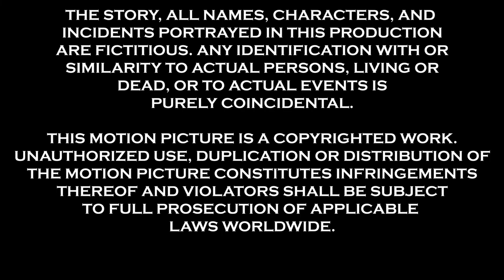A Weird Conversation with a Reptile (2022) - Full Short Film (HD)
Originally released on April 8, 2022

Note: This comes and was filmed after R. Adaya and the Studio of Absurdness!

A group of friends meet up at a library and are wondering where their friend is, until an unexpected visitor arrives and is pulled into their conversation.

Directed by R. Adaya

Cast:
R. Adaya - ?
Ava Williams - Anne
Ben Pluta - Craig
Vaughn Rizzi - Liam
Hannah Kallio - Julia

Special thanks to everyone who contributed to this project!

This film is rated PG

Chapters:
0:12 Man, Where's Craig? Or Even Arnold?
0:37 A Mysterious And Unusual Visitor
0:48 A Very Weird Conversation
2:52 We Miss Arnold
3:16 Vulputate Sympathizes With Everyone
3:41 He's Here Now
3:57 He's A Crime-Fighting Vigilante!?
4:33 Another Crime! I'll Catch You Guys Later!
5:02 Main Title/End Credits
6:43 A Post-Credit Teaser